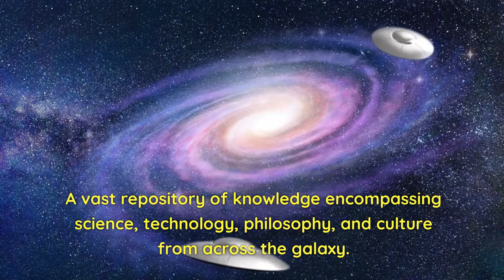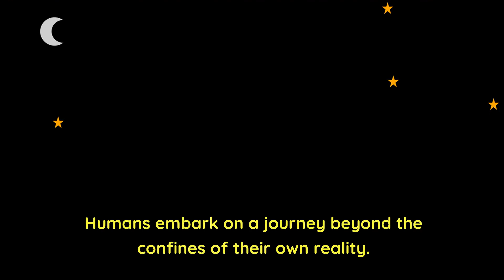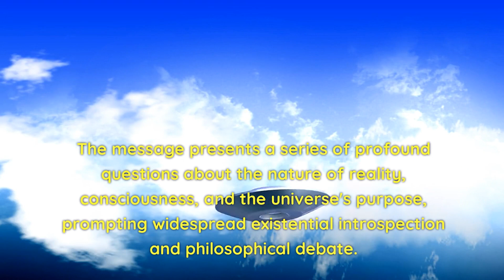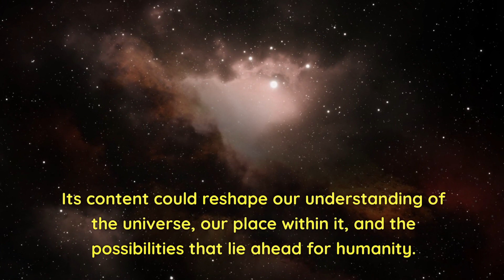E3 Exclusive: UFO Transmits Message of Peace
Themes covered by the series:

Methods of UFO Arrival:
The series examines various ways a UFO might appear on Earth, from stealthy, unnoticed landings to dramatic, sky-lighting descents.
Speculative Scenarios:
It presents speculative scenarios that engage with the idea of first contact, exploring how different narratives and events might unfold upon the arrival of extraterrestrial visitors.
Alien Communication:
The possibility of aliens sending messages to Earth is a focal point. The series ponders the methods they might use, whether through complex signals, physical artifacts, or other unimaginable means.
Nature of Messages:
What could these messages contain? The series speculates on the content, ranging from peaceful greetings to urgent warnings or profound knowledge beyond our current understanding.
Human Reaction:
How would people react to such an event? The series explores the spectrum of human emotions and actions, from wonder and excitement to fear and skepticism.
Government Responses:
The series also considers the official responses from governments around the world. Would there be attempts at cover-ups, calls for calm, or efforts to establish communication?
Impact on Human Life:
The arrival of a UFO could have a profound effect on daily life, societal norms, and our place in the universe. The series contemplates these changes and the new realities that might emerge.
Religious Implications:
Such an event could challenge or affirm various religious beliefs. The series discusses potential theological debates and the integration of alien existence into religious frameworks.
International Relations:
Finally, the series addresses the geopolitical implications. How would countries cooperate or compete in the face of extraterrestrial contact? What new alliances or conflicts might arise?
Through these explorations, the series aims to provide a comprehensive look at the potential encounter with extraterrestrial life and its far-reaching consequences. It’s a thought-provoking journey into the unknown, inviting viewers to ponder the “what-ifs” of one of humanity’s most enduring questions: Are we alone in the universe?